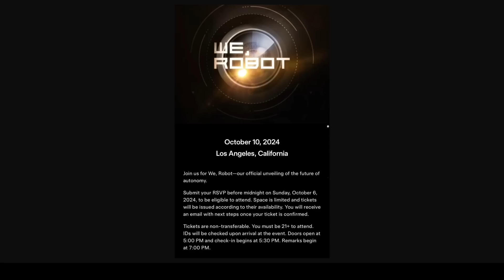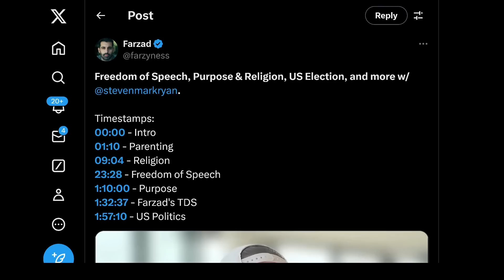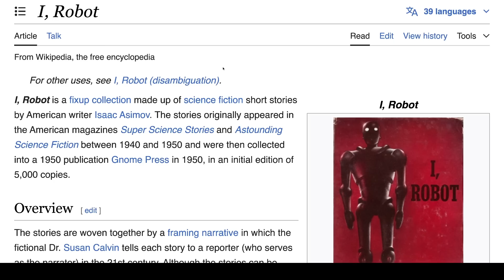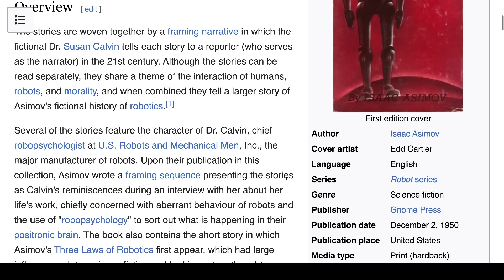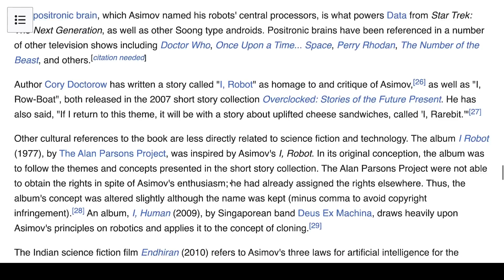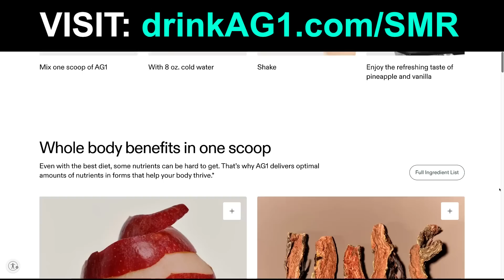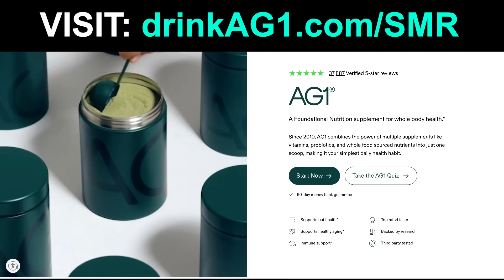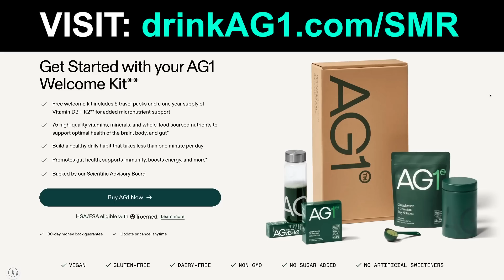The Hidden CLUES In Tesla’s 10/10 Invite (We, Robot)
TIMESTAMPS

0:00 Tesla Hides CLUES In 10/10 Invites!! We, Robot Autonomy Event
12:39 Want More Content? Early Access? Tesla Valuation Model?
12:44 Drink AG1

In this video, Tesla Hides CLUES In 10/10 Invites!! We, Robot Autonomy Event

Steven